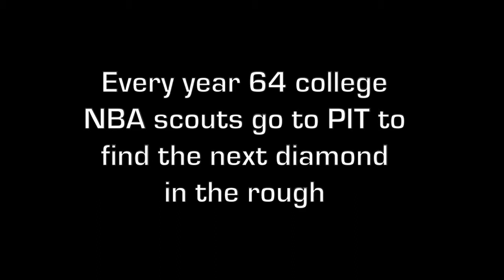PIT Trailer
Portsmouth Invitational Tournament